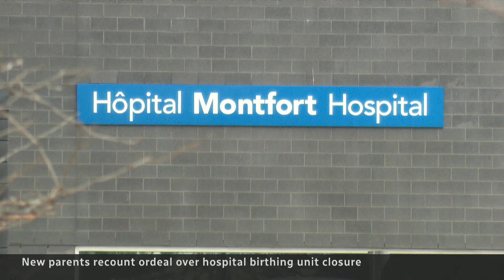Couple describe harrowing experience finding hospital to deliver child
An Ontario woman and her husband faced a nightmare scenario when their hospital temporarily shut down its birthing unit the night she went into labour, and two other hospitals didn’t have room for her.